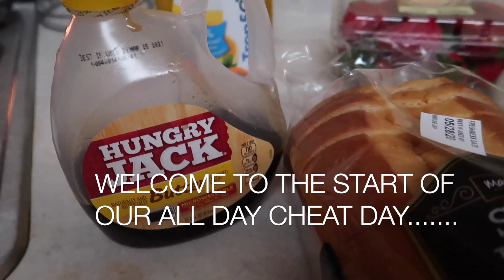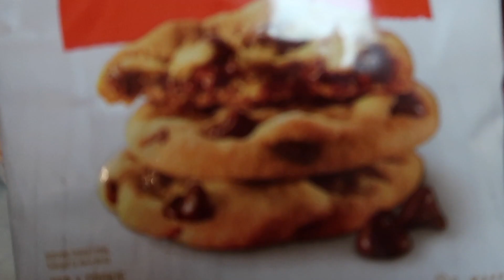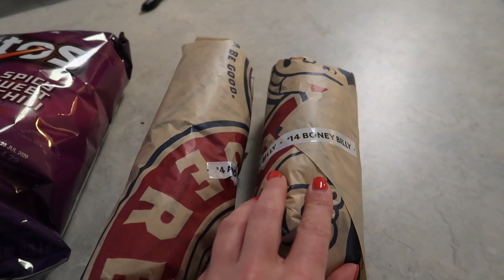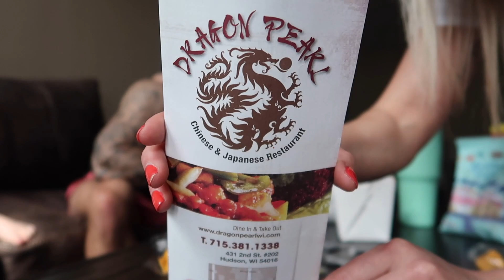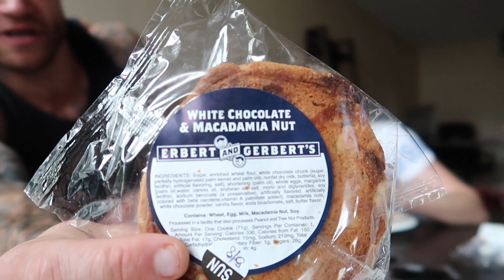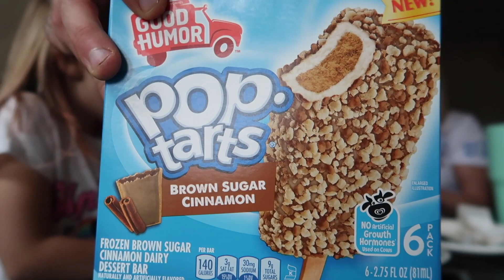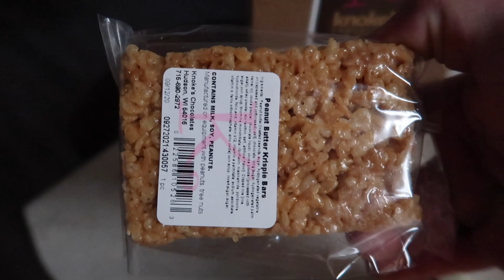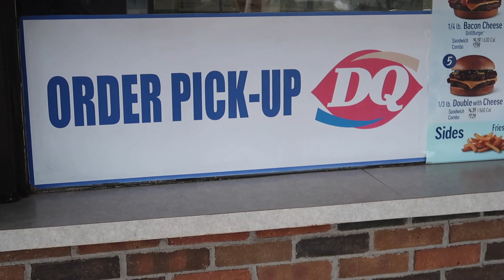Daily Vlog | EPIC cheat day | 10,000 calories | Full day of eating | How many calories are consumed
We diet hard through the week so we can crush these cheat days. This def did NOT disappoint.
Come along this week as we add my daughter Blakli to the crazy fun filled food fest. On the menu Dunkin donuts, DQ, cold stone, pancakes, Chinese food, pizza and a lot more homemade goodies.

Follow Jen on instagram @jen.millin

We hope we kept you entertained in this tough time enough to just put a few smiles on your face. If you have any places you'd like us to go try in the surrounding midwest area drop us a line and let us know :)